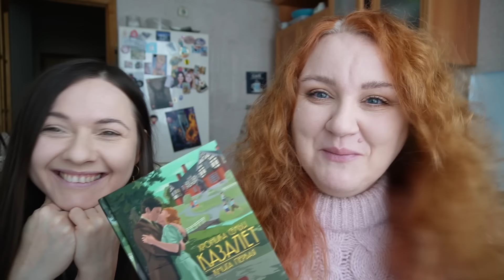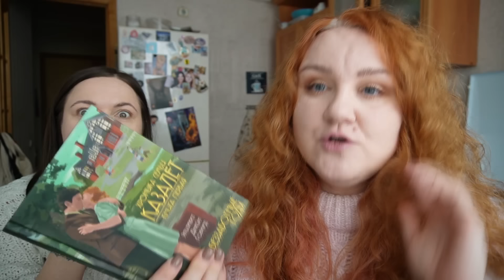ДАРИМ 5000 РУБЛЕЙ НА КНИГИ 🌲КНИЖНЫЙ ЗАВТРАК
🌲Объявляем ежегодный новогодний кулинарный конкурс 🌲
Для участия в конкурсе необходимо приготовить салат к новогоднему столу, сделать фото и выложить его в специальные записи ВКонтакте или Телеграм. Под фото написать почему именно этот салат достоин новогоднего стола.

Фото от участников принимаются до 28 декабря включительно. Итоги - 30 декабря в прямом эфире!

✅Для омлета со слабосоленой рыбой нам понадобится:
- 3 яйца
- ломтики слабосоленой рыбы на ваш вкус
- творожный сыр
- шпинат
- специи
Яйца разбить в миску, добавить специи и хорошо взбить. Вылить яичную смесь на сковороду, смазанную растительным маслом и положить пару ломтиков рыбы. Накрыть крышкой и готовить омлет до готовности. Подавать со шпинатом и сливочным сыром. Приятного аппетита!

(для тех, кто хочет поддержать наш канал и читать/смотреть эксклюзивный контент)
или карта СБ 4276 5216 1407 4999
Большое спасибо!

*Все средства от продажи книг идут в приют Собачий патруль и зрц Тотошка!

Реклама: MIKU